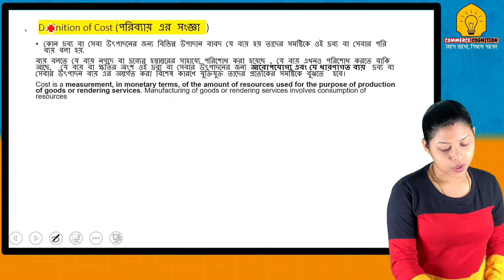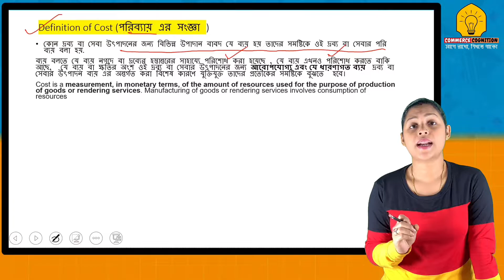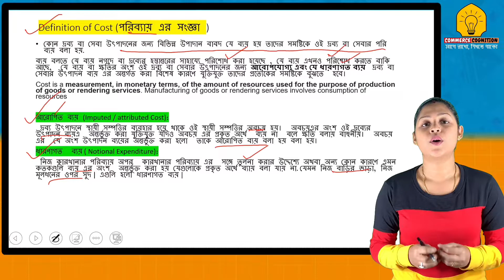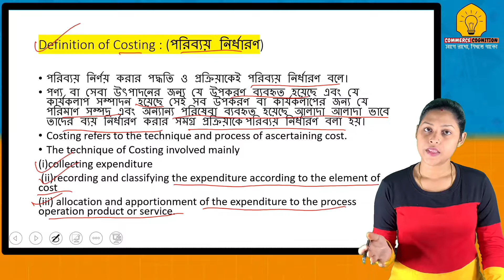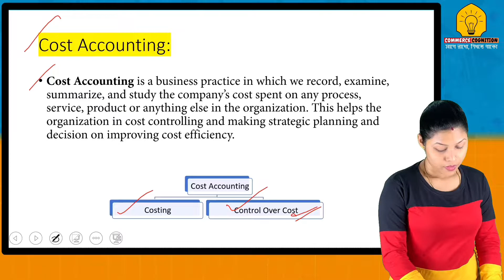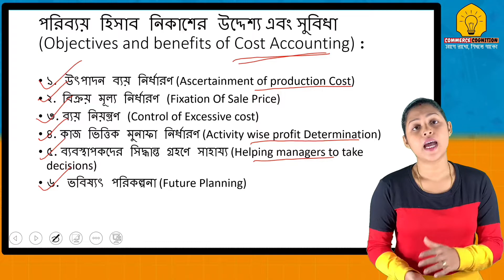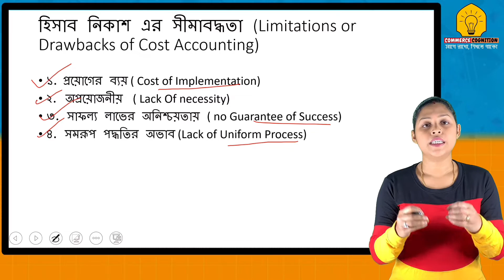Introduction To Costing | Concept Of Cost | Cost Accounting | Class 11 Part 1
In this video, I have discussed the first chapter of costing which is an introduction to cost with the total concept of cost and cost accounting for class 11, this is Part 1, part 2 will be covered shortly. Introduction to costing total 8 marks allotted. Where mcq and saq on the concept of cost, cost accounting discussed. Class 11 costing a total of 40 marks allotted. Cost Accounting is the extended part of financial accounting. Costing starts with ascertaining the expenses. Cost accounting theory is very easy and small. In cost accounting introduction or cost accounting chapter1 covers with benefits or objectives of cost accounting and classification of cost. methods of costing will be covered further. What do you mean by costing or what is costing and its types and how cost accounting introduced all are covered here. Introduction to cost accounting lecture notes is fully covered in two parts. Introduction to cost accounting mcq with answers series will be started when the chapter will be covered. Introduction of cost accounting with the introduction of cost sheet will be covered further. The concept of cost accounting evolved costing and cost control. Commerce cognition aimed to support all the Bengali medium commerce students.